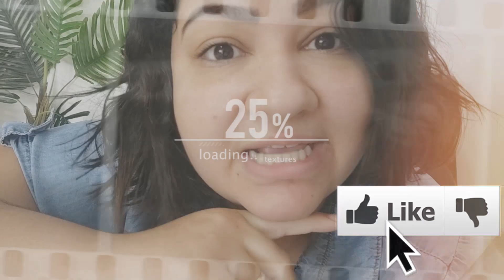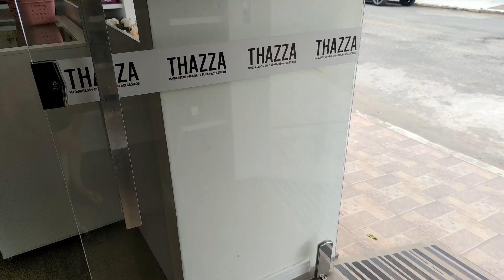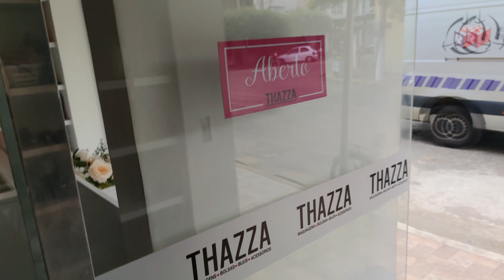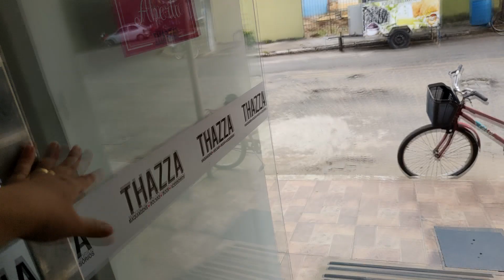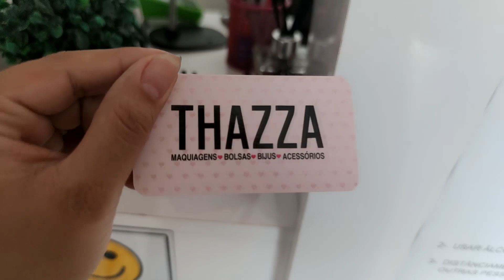Tour Atualizado da minha loja de Maquiagem e Acessórios | Thais Santos